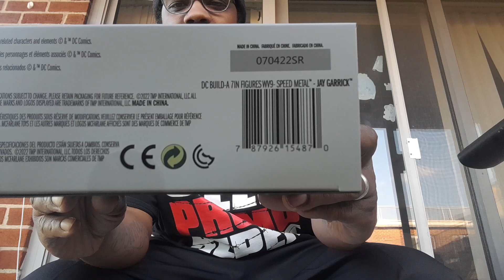Mcfarlane DC Multiverse - Mail Call Monday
This Pickup Was from Amazon.